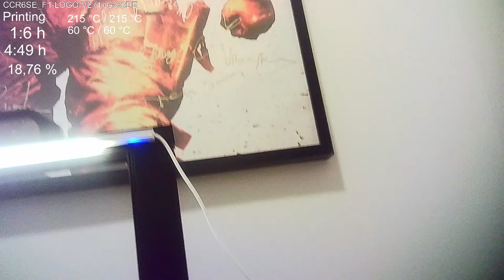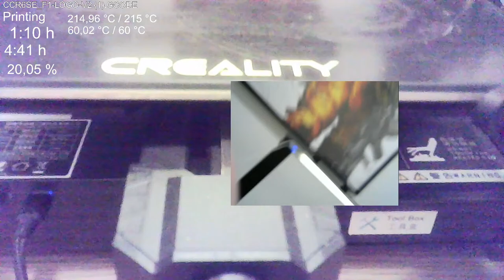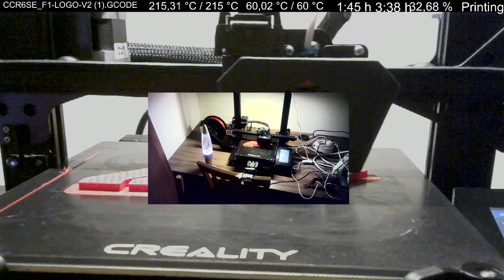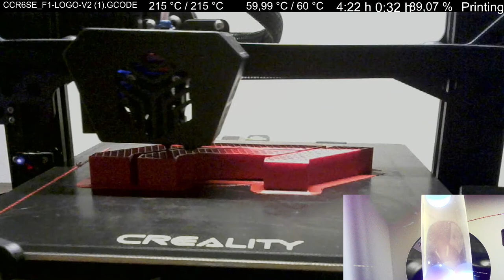3D printing on my Creality CR-6 SE printer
3D printing on my Creality CR-6 SE printer